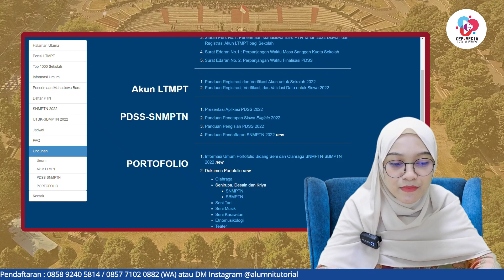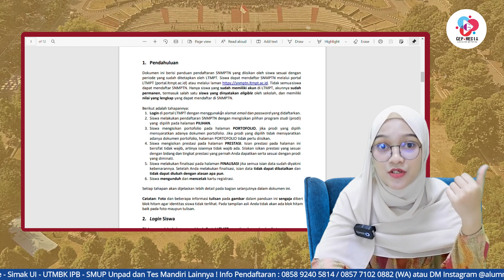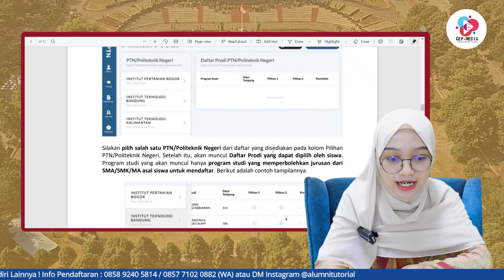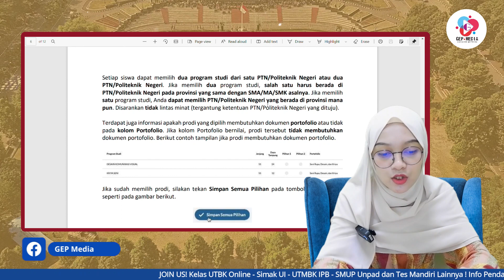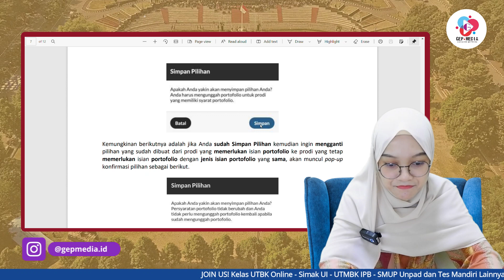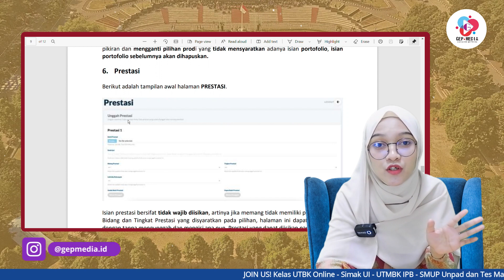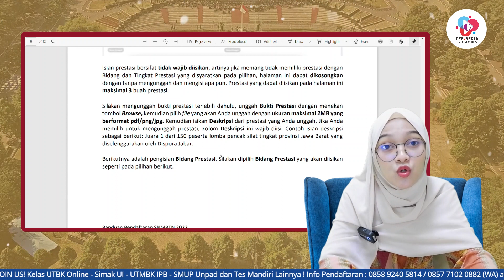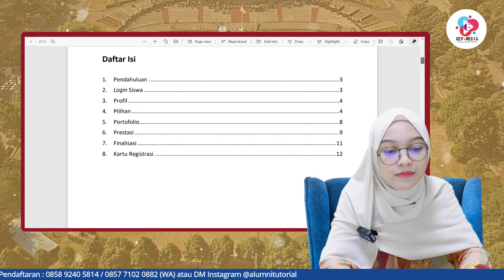TUTORIAL PENDAFTARAN SNMPTN 2022, INFORMASI TERBARU PENDAFTARAN SNMPTN, CEK SEMUA DATA DIRI KAMU!!!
Halo pejuang PTN!!
Hari ini pendaftaran SNMPTN 2022 sudah dibuka nih, udah siap untuk mendaftar? Eits pastikan kamu siswa eligible dan sudah simpan permanen akun LTMPT kamu ya! Simak dan ikuti juga cara dari Ka Weby supaya kamu tidak salah!
Yang terpenting jangan lupa untuk berdoa dan persiapkan juga untuk UTBK 2022 ya!!!